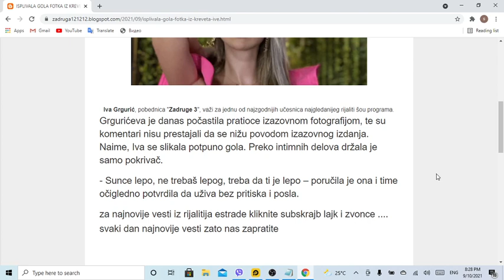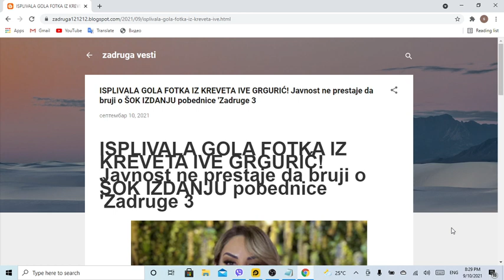ISPLIVALA GOLA FOTKA IZ KREVETA IVE GRGURIĆ! Javnost ne prestaje da bruji o ŠOK IZDANJU pobednice 'Z